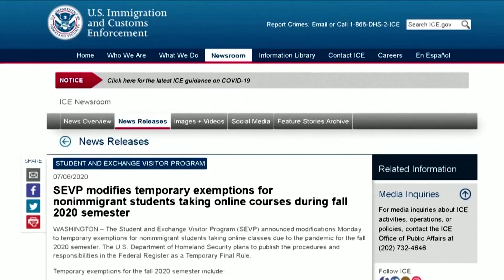Elite-Unis klagen gegen Ausweisungen ausländischer Studenten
Der amerikanische Präsident Donald Trump fordert ausländische Studenten aus den Vereinigten Staaten auszuweisen, sollten ihre Universitäten im nächsten Semester ihren Lehrplan online verwirklichen. Havard und das MIT, zwei Eliteuniversitäten wollen nun dagegen anklagen.